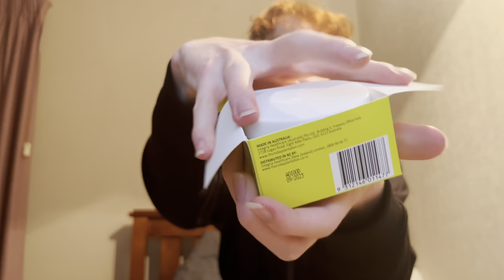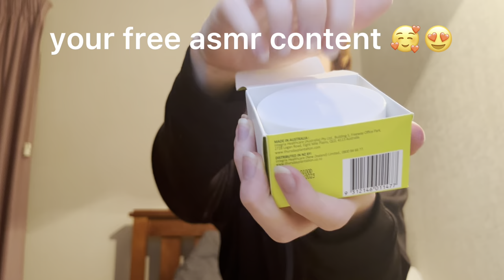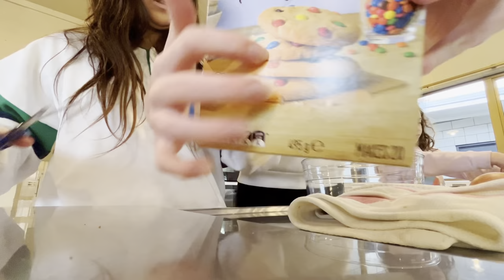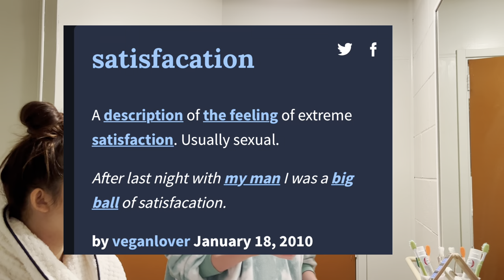trip to the lake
this video is so long wtf i dont mind if you watch it in parts xx